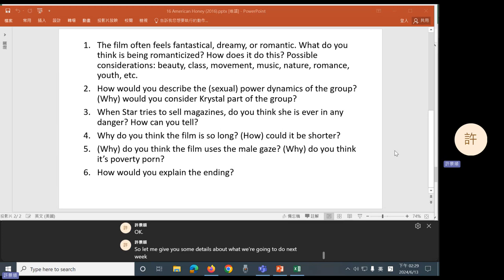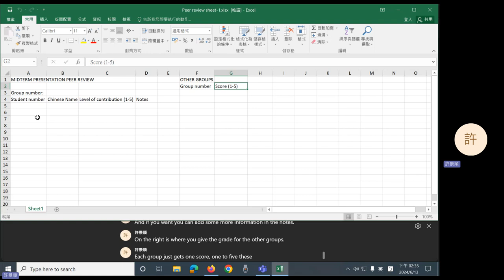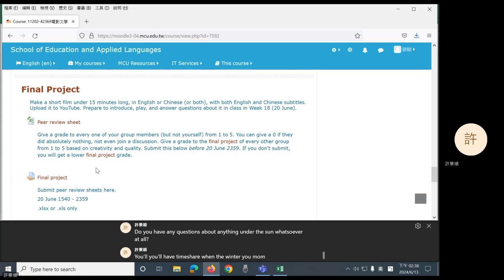2024 Spring: Film Literature - 17 American Honey (2016)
Andre Arnold's American Honey (2016).
0:16 Question 1
5:19 Question 2
14:00 Question 3
21:48 Question 4
27:26 Question 5
33:37 Question 6
36:54 Announcements